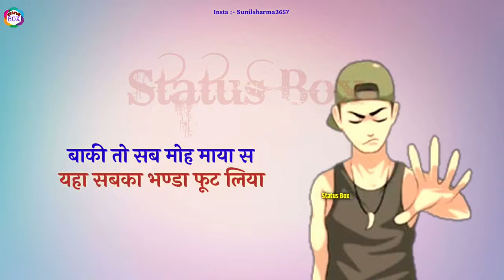loot Liya boys attitude status 🔥